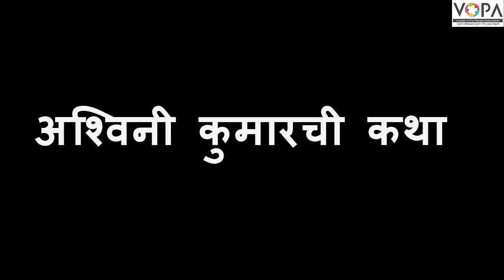9th | Sanskrut | अश्विनी कुमारची कथा | V1 | V-School